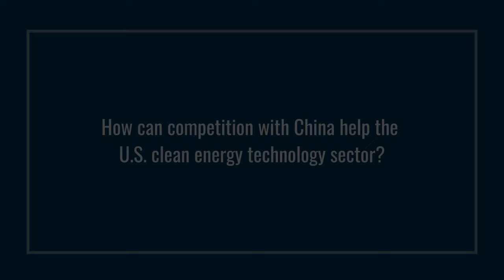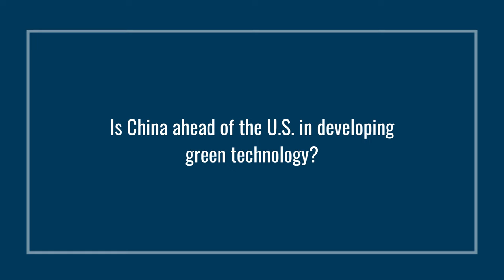Is China ahead of the United States in Developing Green Technology?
Dr. Joanna Lewis, Provost at Georgetown University, examines how the U.S. and China are competing in clean energy. The Inflation Reduction Act is pushing the U.S. to step up, while China is already a major player in global clean tech. Dr. Lewis asks a crucial question: Can China do more than just copy existing technologies? She also discusses China's return to using coal and the challenges of moving towards cleaner options.

How are the United States and China cooperating and competing on climate change, green technology, and environmental preservation?